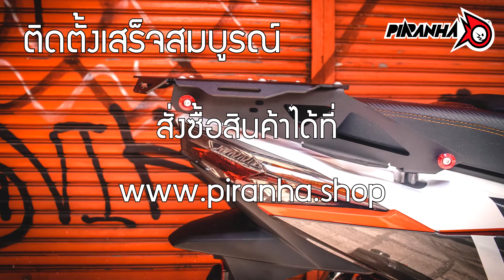วิธีติดตั้งตะแกรงท้าย + แหวน CNC GPX DRONE-150 PIRANHA (ปิรันย่า)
เพิ่มพื้นที่การเก็บของ สายแบกห้ามพลาด! ได้รับการทดสอบการใช้งานก่อนออกนำจำหน่าย เสริมความเซฟตี้และสวยงามง่ายๆ ติดตั้งได้ตรงรุ่น
รายการอัพเดทสินค้าตรงรุ่น GPX DRONE

Stickers Line ปิรันย่า มาแล้ว!!
พร้อมป่วนแชทไปกับเพื่อนๆแล้ว วันนี้

" Unleash Your Passion "
สอบถามข้อมูลอะไหล่เพิ่มเติม